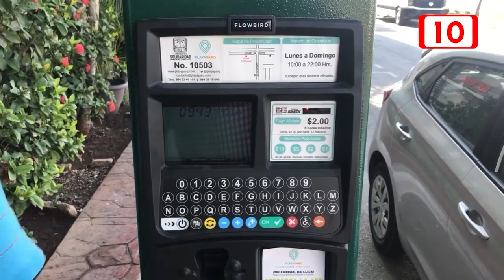En Solidaridad, insisten en cancelar más de 5 mil parquímetros